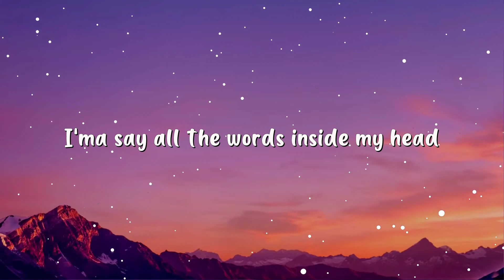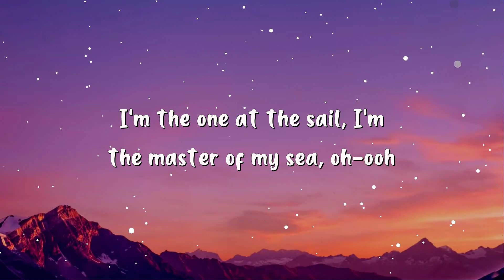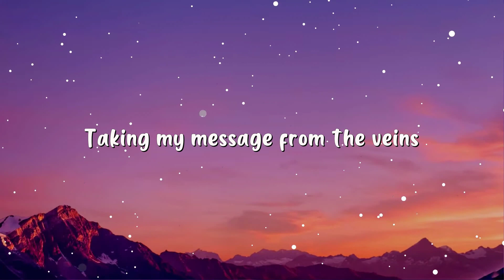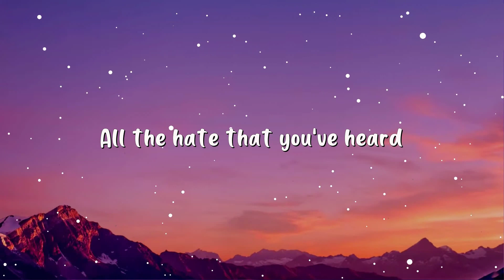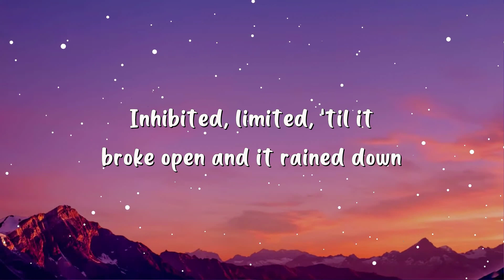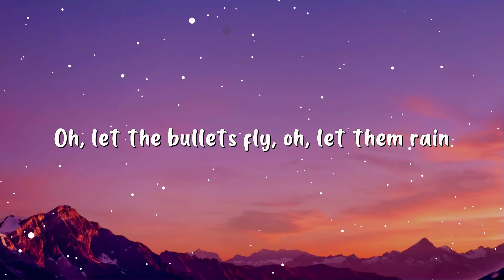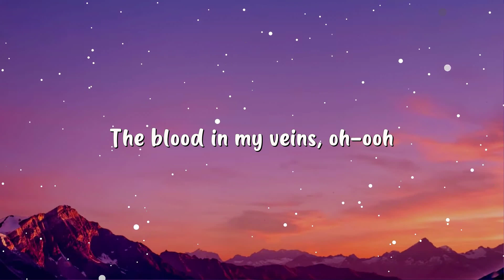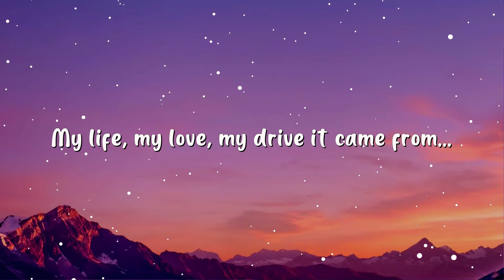Imagine Dragons - Believer (Lyrics)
[Chorus]
Pain!
Pain!
Pain!
Pain!

[Chorus]
Pain!
Pain!
Pain!
Pain!

[Chorus]
Pain!
Pain!
Pain!
Pain!